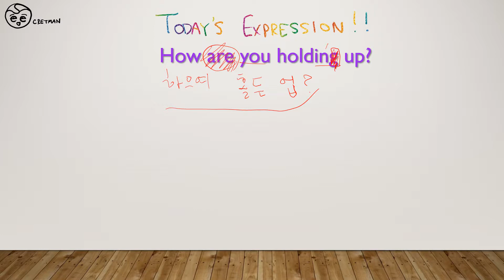오늘의 영어 표현 (August 3rd, 2018) - How are you holding up?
How're ya holdin' up?
How ya holdin' up?